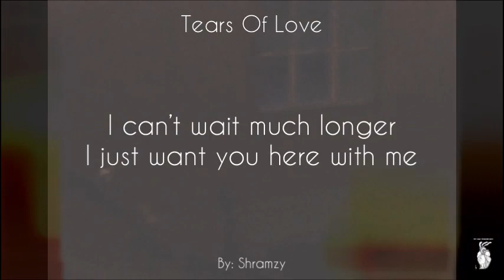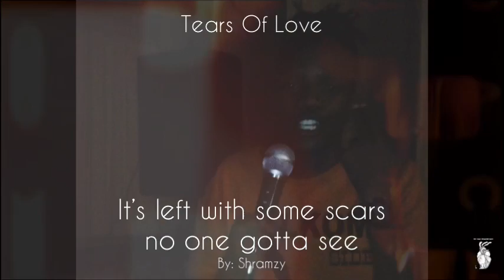Shramzy - Tears Of Love | Live Performance @ Odendaalsrus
Love Don’t Cost A Thing EP by Shramzy | Art Heart Sounds